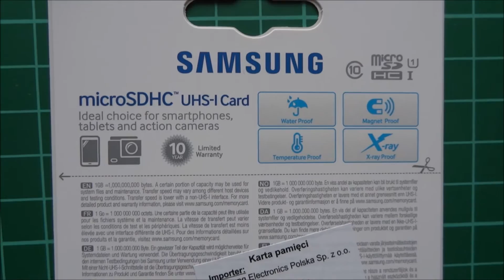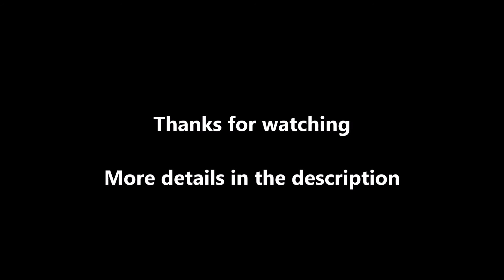Samsung EVO Plus 32GB Class 10 UHS-I SD Card Unboxing and benchmarks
Unfortunately this EVO+ doesn't allow to change CID.
Enter Vendor Mode work ok but CID Unlock command fails.
Maybe because it was made in Philippines not in Korea.
However it comes from official Polish distributor so I doubt it is fake. R/W speed seems to be reasonable.